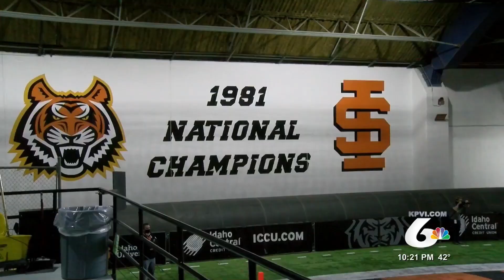Idaho State Falls in Final Minutes to Ranked Eastern Washington